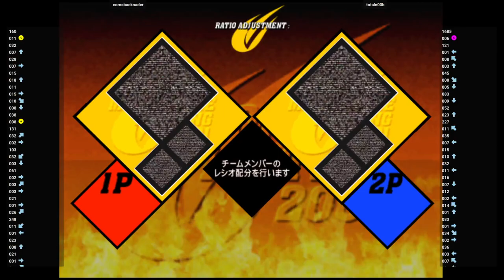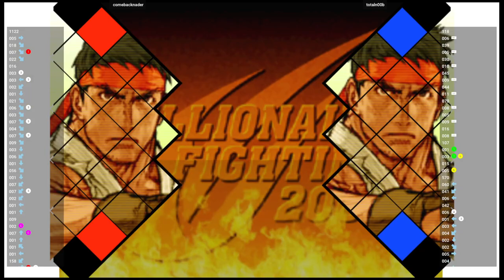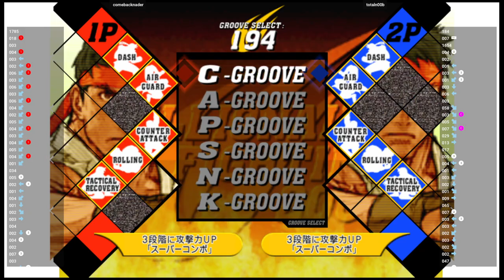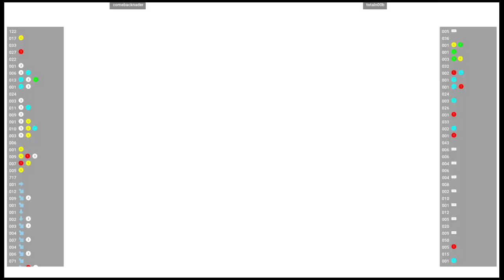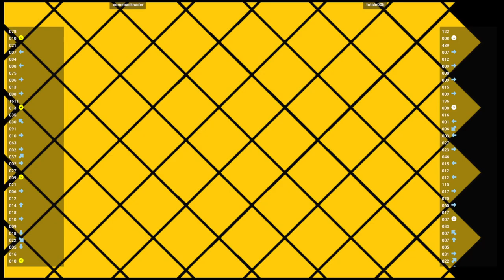CVS2 🕹 comebacknader VS totaln00b